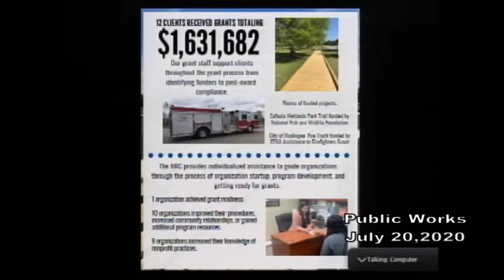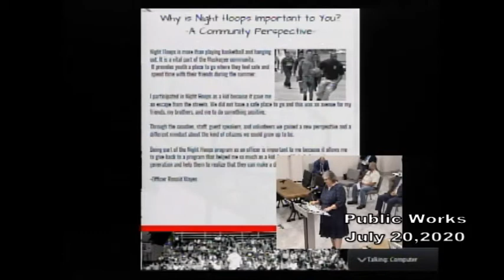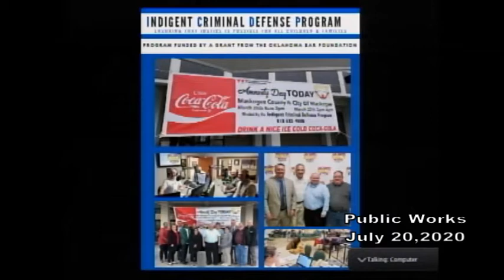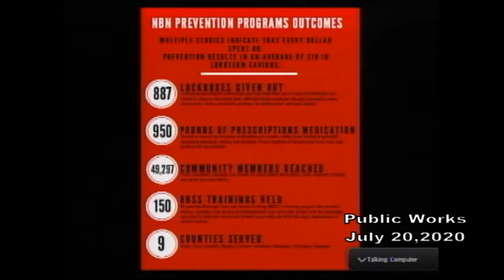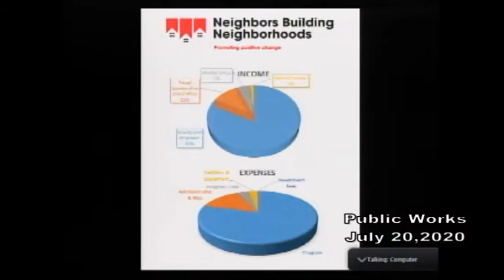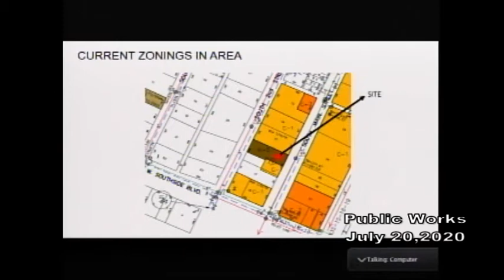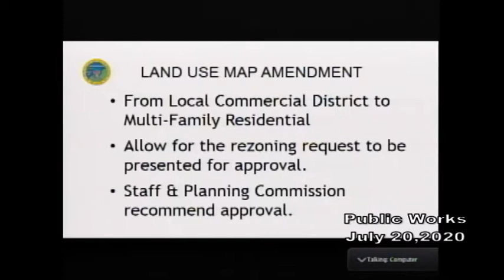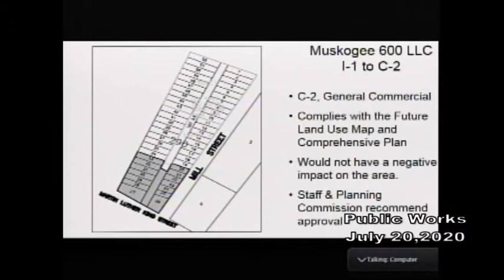PublicWorks 20200720 01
Public Works and Finance meeting for July 20, 2020.  Includes a Muskogee municipal authority and a Special Call City Council meeting.